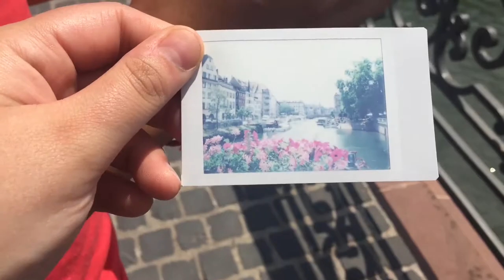ERASMUS 2018 | A Trip to Strasbourg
On the 28th June 2018 I went to Strasbourg with four of my friends, to celebrate my 22nd birthday! We spent just one day there and returned home to Germany that night. It was a great day, filled with adventure, exploration and good company!